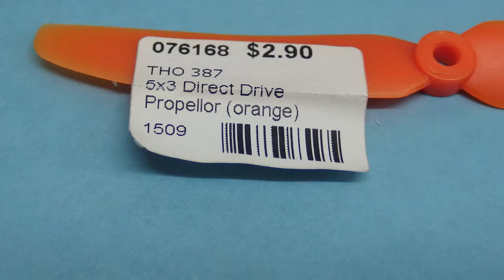Electric Toothbrush Aircraft - Part 2 - The Propeller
Video to illustrate an article in blog:
Maker ideas for interesting technology and science activities for school-age learners. The Electric Toothbrush Aircraft has a high power rechargeable compact motor drive from a budget supermarket electric toothbrush. Lots of educational value in getting that running a polystyrene glider kit flying "around the pole" on a tether line. Lessons can include feeling the torque effect then choosing the direction around the circle so the torque effect helps keep the line tension going. Other lessons include timer micro switch held on by line tension so cutoff happens if the line breaks. Low cost kit - the motor unit, switches, propeller (and optional micro video camera) can be re-used for each group of learners. The aircraft and some accessories probably need to be new for each group project at a cost of about USD 10

Well performing fixed wing aircraft typically need to have a maximum thrust (weight force) of 25 percent of the weight. The measurements here are 35gram-force for an all up estimated weight of 100g - that includes carrying a micro video camera. So the maths says that this should be a good performer - 35 percent - too good to let loose on free flight - this will need a tether!

Next exciting episode will be the aircraft. So far after checking out a variety of kits for this purpose the current best value for money is this one:

Low cost electric toothbrush is "Express" sold by Countdown Supermarkets here in New Zealand. Cost is NZD 20 which is approx equivalent to USD 14

Later - it does fly. See "Electric Toothbrush Aircraft - Part 4 - Fly Toothbrush, Fly!" in this series.